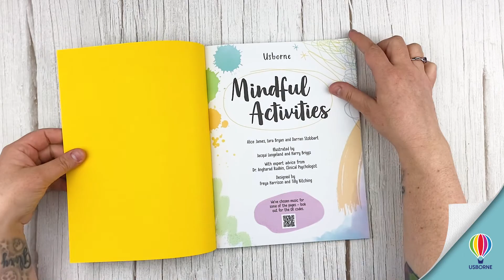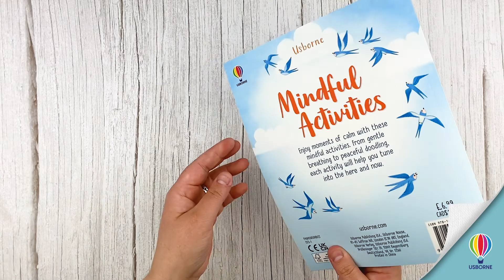Unworry Book: Mindful Activities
This immersive and reassuring book is packed with activities, all designed to help the reader focus and engage in the here and now. Aimed primarily at children, it contains a range of things to do, make, write and draw, so there's something for every mood.

Reach out to your Usborne Consultant for more details.

𝑫𝒐𝒏❜𝒕 𝒉𝒂𝒗𝒆 𝒂 𝑪𝒐𝒏𝒔𝒖𝒍𝒕𝒂𝒏𝒕 𝒚𝒆𝒕? Don't fret! Just head over to usbornebooksathome.ca/shop, scroll down to our Consultant Finder and we'll get you connected!

Check out this new title and so much more at usbornebooksathome.ca!